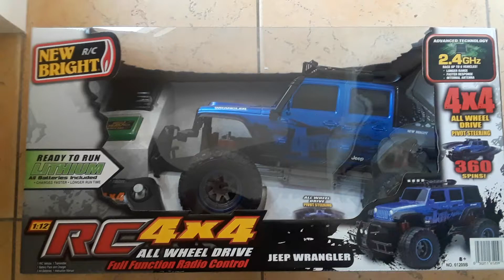SUPER SEVEN TYLER RYAN LEVINE RACECAR BIRTHDAY!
Tyler's brother Ryan got an amazing gift for his upcoming 4th birthday!